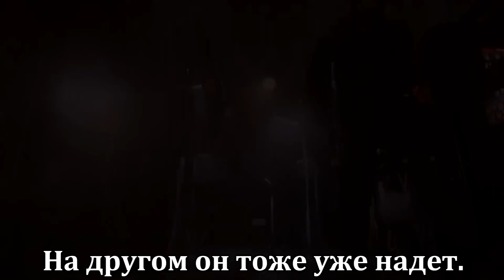[RUSSIAN LITERAL] Call of Duty: Advanced Warfare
Русский литерал на недавно анонсированную игру Call of Duty: Advanced Warfare.

Присоединяйтесь, Господа!

Есть желание помочь материально? Буду всегда рад и благодарен:
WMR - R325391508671